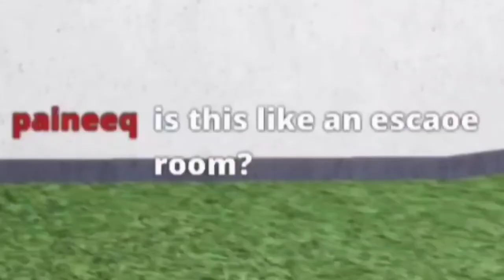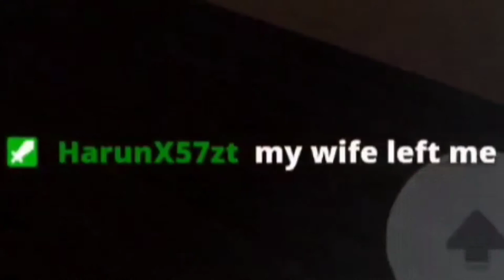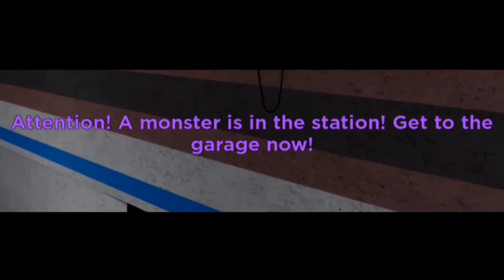Is Roblox Piggy Haram? (Roblox Malaysia)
Is Roblox Piggy Haram in Islam? Well, in this epic Roblox Malaysian video, we'll find out. Actually here's so quote in the Al-Quran on why it's haram:

"He has only forbidden you ˹to eat˺ carrion, blood, swine,1 and what is slaughtered in the name of any other than Allah. But if someone is compelled by necessity—neither driven by desire nor exceeding immediate need—they will not be sinful. Surely Allah is All-Forgiving, Most Merciful."

You can find more info on this on the internet :)

• Credits
📼 Video Editor ▸  @Arciwiz
📸 Thumbnail Artist ▸  @Arciwiz